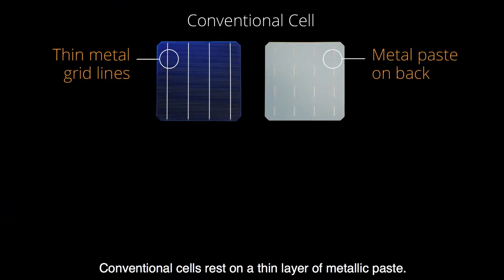Sunpower Maxeon Solar Panels Rated No 1 in Durability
🌞 Welcome to 3Buy Solar 🌞 - your ultimate guide to solar power technology! In today's video, we're diving deep into why SunPower Maxeon solar panels are rated #1 for durability! 🏆✨

Are you considering solar panels for your home or business? Look no further! SunPower Maxeon panels offer unparalleled performance and unbeatable durability. Watch as we explore the features that set these panels apart from the competition. 🔍🌱

📌 Why SunPower Maxeon?

Max Efficiency: SunPower Maxeon panels ensure that you get more energy over the lifetime of your system, making them a top choice for maximizing your investment. 💸🌞
Durability: With a robust design and advanced materials, Maxeon panels withstand harsh weather conditions, from scorching heat to freezing temperatures. ❄️☀️
Warranty: SunPower stands behind their product with one of the industry's strongest warranties, giving you peace of mind for years to come.

🎥 In this video:

Detailed Review: We break down the technology behind Maxeon's durability. 🧐

Comparison: See how Maxeon panels perform against other top brands. 📊
Customer Testimonials: Hear from real customers who have experienced the benefits of Maxeon panels first-hand. 🗣️💬

Solar Panel Installation Guide
Cost-Benefit Analysis of Solar Panels